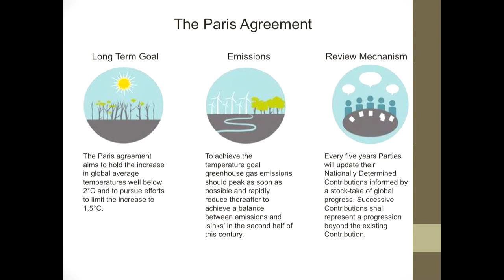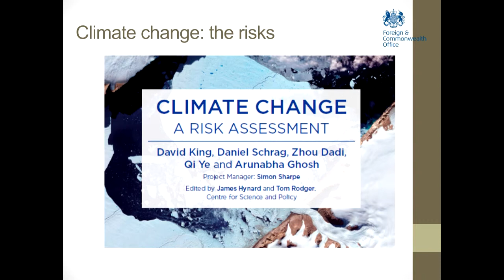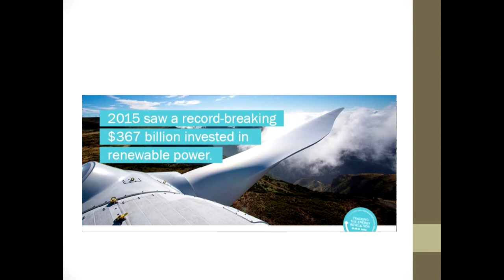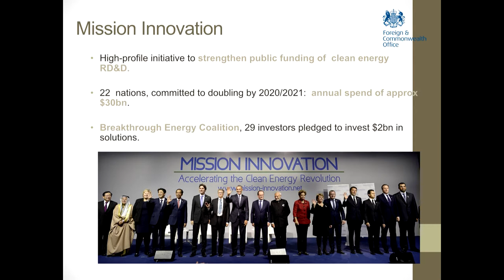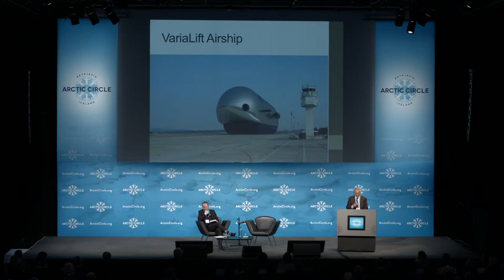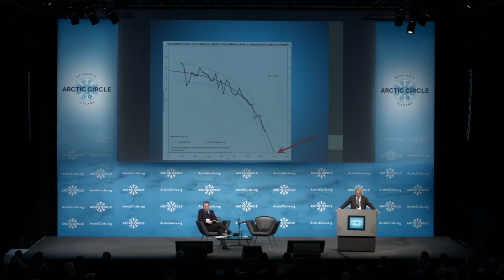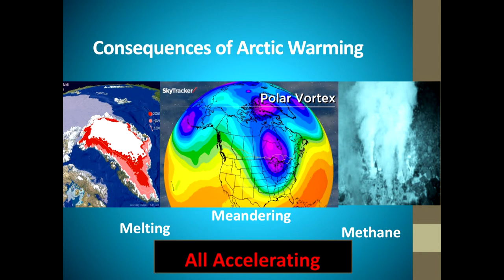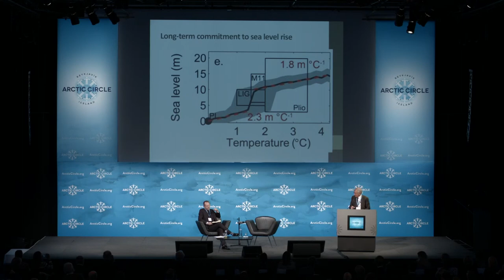Sir David King - Full Speech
At the Arctic Circle Assembly in Reykjavik, Iceland, Sir David King, former Special Representative for Climate Change, UK Foreign and Commonwealth Office (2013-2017); Senior Strategy Adviser to the President of Rwanda, compared climate change to a meteor about to hit Earth. He emphasised the need to react now before it is too late.